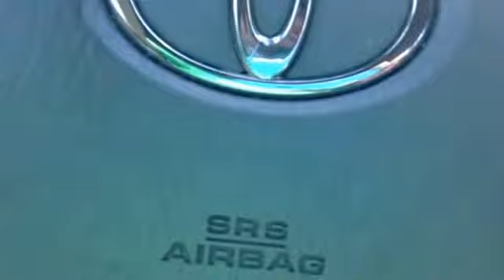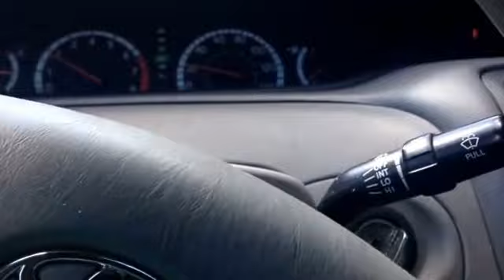Antitheists aren't the skeptics they think they are Part 1